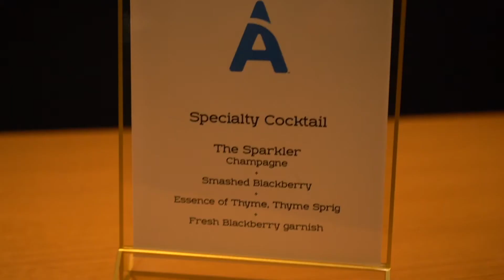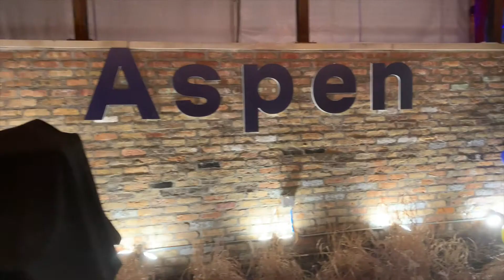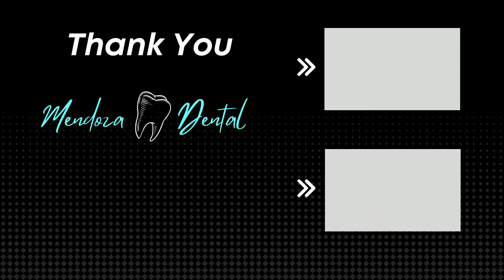Chicago weekend-trip 2022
"Dental School" Weekend Trip to Chicago, IL. Fabian and classmates take on the Windy City as one of the last hoo-rahs before graduating. Enjoy the video montage!